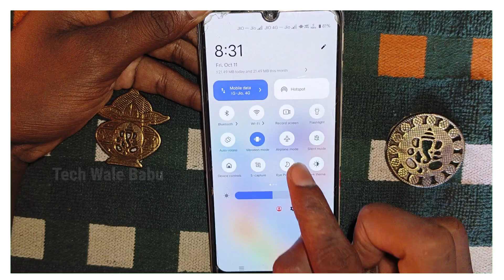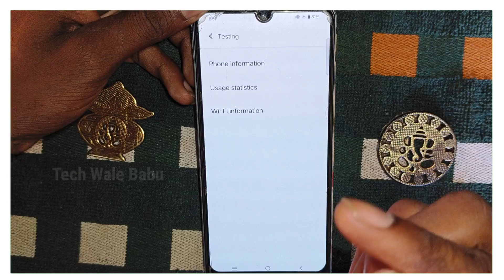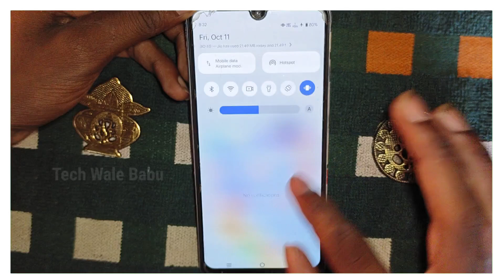🤫 Airplane mode me internet kaise chalaye | Flight mode mein internet kaise chalaye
how to use internet in flight mode on android flight mode on hote hue bhi internet kaise chalaye
jio internet trick
jio apn setting
Aeroplane mode mein internet use kaise kare
Flight mode mein internet kaise chalaye
Aeroplane mode chalu karne ke baad internet kaise chalaye
Flight mode on karne ke baad internet kaise use kare